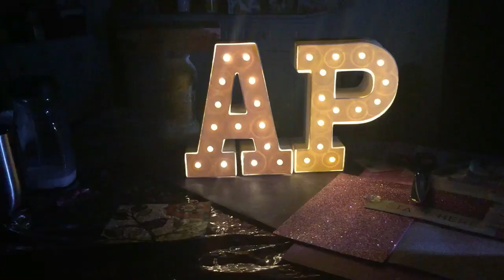Círculo Mágico, paso a paso, y triángulo sencillo en colores con crochet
Descripción paso a paso de el círculo mágico, y triángulo sencillo en colores con crochet, Amigas yo realicé un triángulo pequeño si van a realizar un chal y les parece que los extremos de la pirámide pueden ir bajando simplemente eliminen la cadena de separación de el penúltimo conjunto de tres para saltar a hacer el último conjunto de tres y así les va a quedar mas parejito yo no lo he realizado así que igual sale perfecto así tal cual lo hicimos, pero de ir bajando tan solo con eliminar la última cadena de unión entre conjuntos puede quedar muy bien. Muchas gracias.